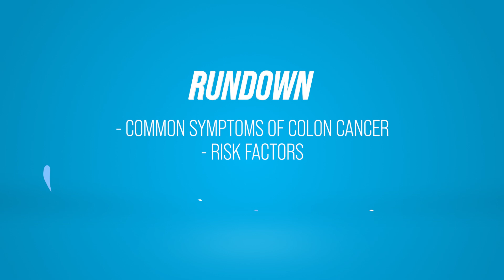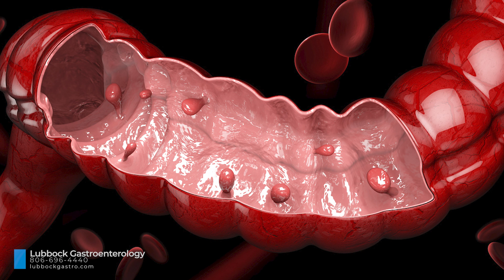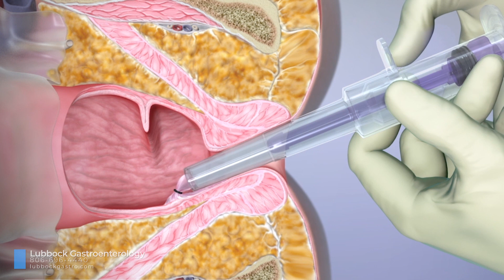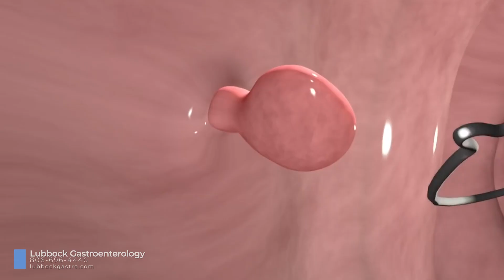Signs and Symptoms of Colon Cancer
Concerned about cancer of the colon? Check out my video today on the Signs and symptoms of Colon Cancer!

Chapters:
0:38 – What is colon cancer
1:51 – Signs/change in bowel habits
2:26 – Abdominal pain
2:46 – Unplanned weight loss
3:07 – Rectal bleeding
4:10 – Risk factors
4:57 – When to see doctor
5:31 – Colonoscopy
6:36 – CTA